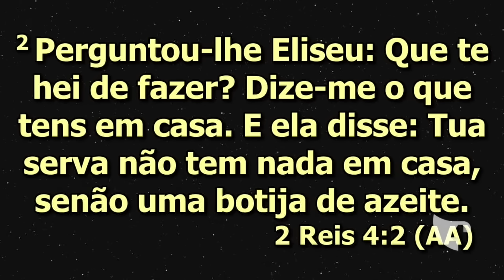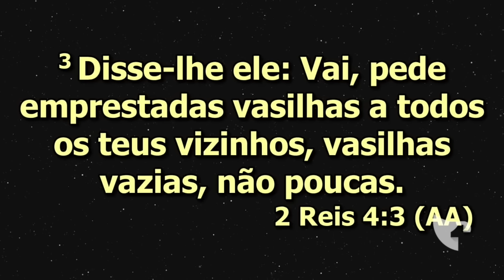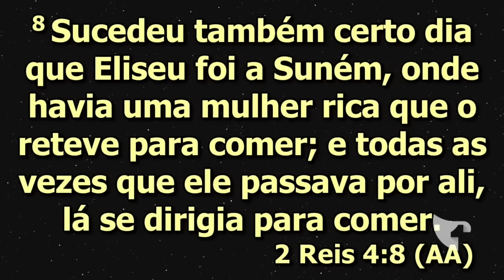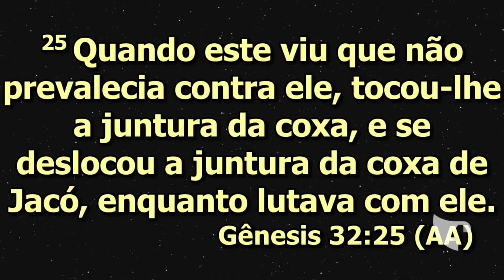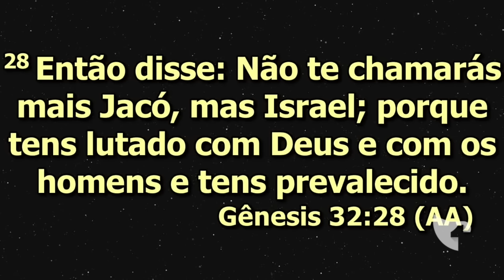O Que Tens em Casa? - Dra. Rosana Alves (Conferência Destemidas)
Olá, amados do Senhor. Quero compartilhar uma palavra abençoada para edificar a sua vida e te inspirar a viver relacionamentos saudáveis em Deus. Abra a sua bíblia no livro de 2 Reis 4:1 e receba do Senhor.